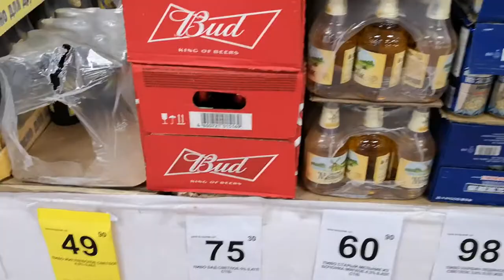Beer prices in Russia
Beer prices in Russia mid 2020